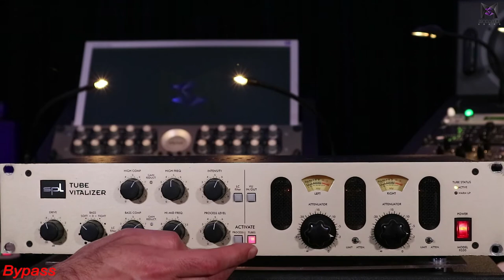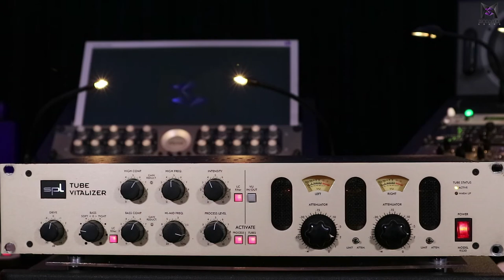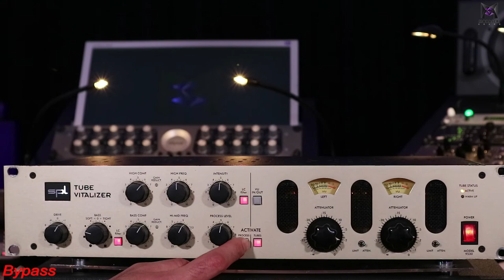SPL Tube Vitalizer İnceleme & Test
Herkese selam, bugün sizlere renklendirici olarak tabir ettiğimiz SPL Tube Vitalizer ekipmanını hem inceledik hem de test ettik. Bir sonraki videomuzda görüşmek üzere!